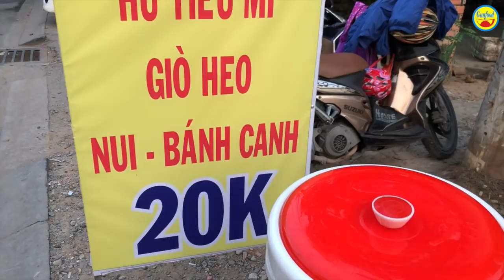Mê ly với món hủ tiếu lòng bán ở vỉa hè Thanh Đa- Guufood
Tại vỉa hè đường Bình Quới, đối diện với khu du lịch Bình Quới, ở bán đảo Thanh Đa, quận Bình Thạnh, có 1 quán hủ tiếu lòng heo cực ngon. Chị chủ quán cho biết, quán mở không bao lâu nhưng khá đông khách qua lại ghé vào thưởng thức.

Lòng heo chị làm món hủ tiếu, mỳ này được chế biến sạch sẽ, đảm bảo vệ sinh. Do đó, khi thực khách đã 1 lần ăn tại quán hủ tiếu lòng vỉa hè này thì chắc chắn sẽ quay lại.

Còn chờ gì nữa các bạn, nếu có dịp đi ngang thì nhớ ghé đến ủng hộ chị chủ quán nhé!!!